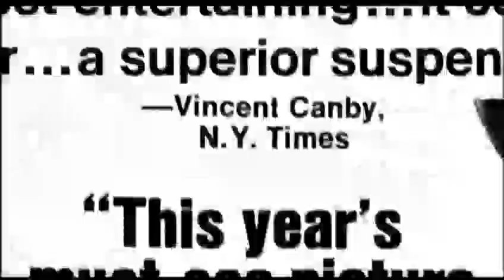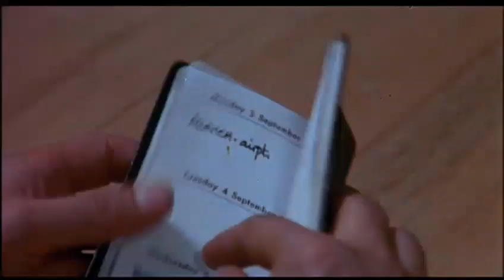The Passenger - TRAILER, with Jack Nicholson & Maria Schneider (1975)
A frustrated war correspondent, unable to find the war he's been asked to cover, takes the risky path of coopting the identity of a dead arms dealer acquaintance.

Director: Michelangelo Antonioni
From an original story by Mark Peploe
Stars: Jack Nicholson, Maria Schneider, Jenny Runacre

Extrait sous licence CC